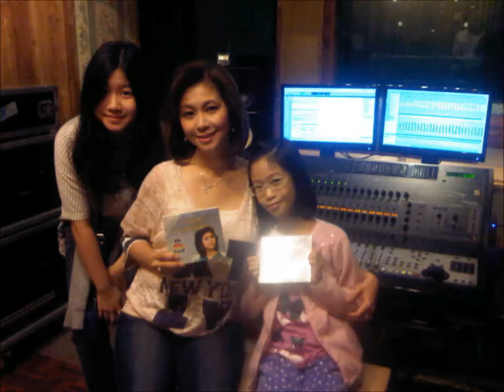Lydia Natalia - Sayangkah Padaku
LYDIA NATALIA dalam Album BEST HITS LYDIA NATALIA.

Aktifkan juga RBT "Lydia Natalia - Sayangkah Padaku", dengan kode RBT :

Telkomsel : SYPEC
Indosat : 53079154
Three : 9082112

BLOK M SQUARE Lt. Basement. Blok B 217-218
Jakarta Selatan

Buruan. Sebelum Kehabisan !